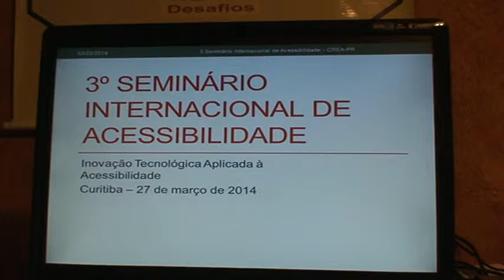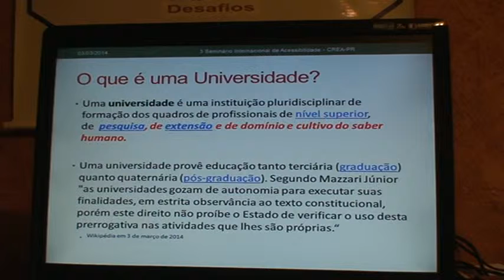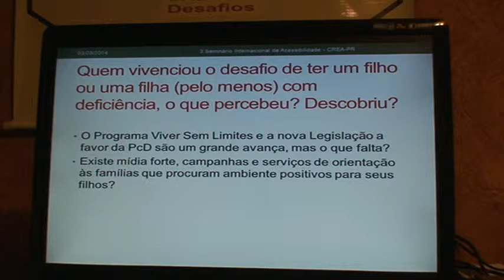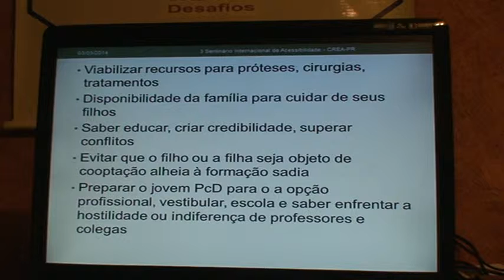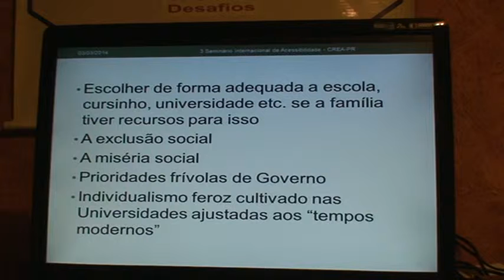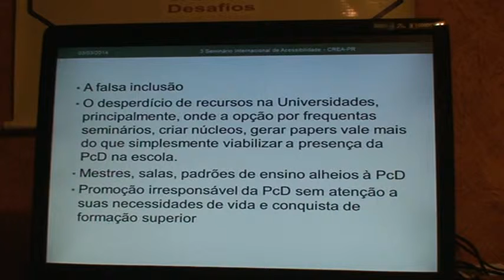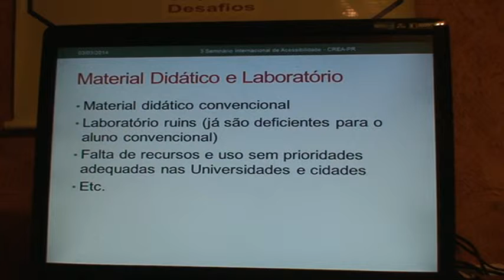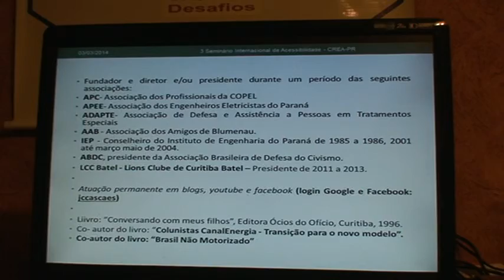O Terceiro Seminário Internacional de Acessibilidade - CREA PR - Universidade Especial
Catarinense de Blumenau, 8 de outubro de 1944; Engenheiro Eletricista pela Escola Federal de Engenharia de Itajubá -- EFEI (1968); Mestrado em Engenharia Elétrica na UFSC (Florianópolis), 1972, Mestre em 1974; Diretor de Planejamento e Engenharia da URBS, Urbanização de Curitiba S.A., de 1986 a 1988; Diretor de Operação da COPEL de 1991 a 1993 (período em que fui presidente do Conselho de Administração do LAC); Membro do Conselho do CEPEL (1991 a 1995); Presidente da COPEL de 1993 a 1994; Presidente da ACESA, "Associação Nacional das Empresas Estaduais de Energia Elétrica", Ano: 1994; Consultor da  PriceWaterhouse and Cooper sobre o novo modelo para o setor elétrico n; consultor da Iguaçu Celulose e Papel e da Automat; ex-presidente do Instituto Automat de P&D; ex-diretor da CESC -- Centrais Elétricas Salto Correntes; Presidente da CASFER (inativa).
Engenheiro da Companhia Paranaense de Energia no período: 1966 (11 de dezembro) a 1995 (1 de agosto); Professor de Engenharia em  Sistemas de Potência e Materiais Elétricos na Universidade Federal do Paraná — UFPR (1975 a 1976); Professor no curso de Engenharia de Operação em Análise de Problemas Operacionais no Centro Federal de Tecnologia do Paraná — CEFET no período de 1977 a 1981; Professor em Engenharia Elétrica na Universidade Tuiuti no período: julho de 2001 até março de 2003.
Colaborador do Jornal "A Folha da Imprensa", Curitiba. de 1996 até 2005;  Jornal "Paraná Politico", Curitiba, Colunista  em  2006 a 2010; Jornal "Boletim do Condomínio", Curitiba; colaborador do Portal  "Canal Energia", Rio de Janeiro, Colunista (semanal) do jornal de 2001 a 2007; Colaborador do Portal "Jornal do Alcy" de 2010 em diante.
Membro do Centro de Letras do Paraná, Acadêmico da "Academia de Letras José de Alencar -- ALJA",

Em 29 de março de 2000 o "Prêmio Cultura e Divulgação" da Câmara Municipal de Curitiba.
Em 10 de janeiro de 2005  "Diploma de Mérito"  conferido pelo CREA-PR.

Co - promotor de Ação Popular que impediu liminarmente a transferência da Copel para o Banco Itaú no processo de privatização do Banestado (ação em andamento).
Diretor técnico do Fórum Paranaense contra a Venda da Copel em 2001

Fundador e diretor e/ou presidente durante um período das seguintes associações:
APC- Associação dos Profissionais da COPEL
APEE- Associação dos Engenheiros Eletricistas do Paraná
ADAPTE- Associação de Defesa e Assistência a Pessoas em Tratamentos Especiais
AAB - Associação dos Amigos de Blumenau.
IEP - Conselheiro do Instituto de Engenharia do Paraná de 1985 a 1986, 2001 até março maio de 2004.
ABDC, presidente da Associação Brasileira de Defesa do Civismo.
LCC Batel - Lions Clube de Curitiba Batel -- Presidente de 2011 a 2013.

Atuação permanente em blogs, youtube e facebook (login Google e Facebook:  jccascaes)

Liivro: "Conversando com meus filhos", Editora Ócios do Ofício, Curitiba, 1996.
Co- autor do livro: "Colunistas CanalEnergia - Transição para o novo modelo".
Co-autor do livro: "Brasil Não Motorizado"

João Carlos Cascaes